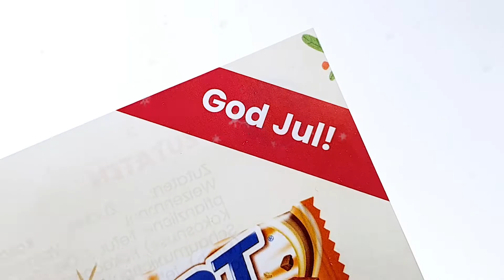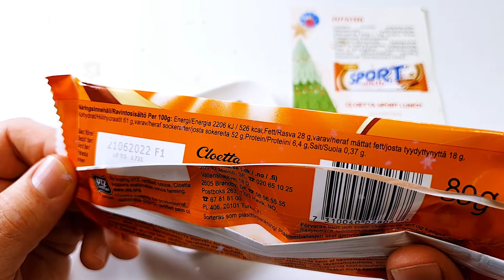Türchen Nr. 21 🍫 Schweden: Cloetta Sport Lunch Riegel 🎄 Süßigkeiten aus aller Welt 🌍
Tüte 21: Ich habe mir den Adventskalender von Vernasche die Welt gekauft. Jeden Tag öffne und teste ich nun für euch ein Türchen... ähm Tütchen.  Eine schöne Adventszeit wünsche ich euch! ✌😊

Schweden: Cloetta Sport Lunch Riegel

📜 Kommentieren!